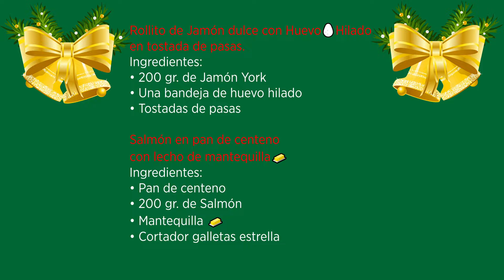🎄Surtido CANAPÉS Nochebuena y Nochevieja🎄 / Especial fiestas / APERITIVOS MUY FÁCILES Y ECONÓMICOS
¡Hola, cocinillas! 👩🏽‍🍳
Bienvenidos otro día más a un nuevo vídeo. El de hoy, es especial porque estos son los 4 canapés más repetidos en mi mesa, desde que ando cocinando (que llevo unos pocos de años 🤣🤣).
Os sirve tanto para Navidades, fiestas de cumpleaños y comidas. Ya veréis lo fáciles que son, lo rápidos y además vais a gastar poco tiempo y dinero.

Capítulos del vídeo 🎥🎥🎥:
00:00 Intro
00:15 Presentación
01:06 Brocheta de Queso 🧀 y Membrillo
03:55 Mini-sándwich de paté🦆 y Mermelada 🍓
07:04 Rollito de Jamón dulce con Huevo🥚Hilado
09:05 Salmón en centeno con mantequilla🧈
12:24 Despedida
13:29 Ingredientes
13:39 Tomas falsas

🎄Surtido Canapés Nochebuena y Nochevieja🥂

Brocheta de Queso 🧀Emmental y Membrillo
Ingredientes:
• Palitos de brocheta pequeños
• Un trozo de queso Emmental 🧀
• Un trozo de Carne de Membrillo

Mini-sándwich de paté de pato🦆 y Mermelada de Frutos rojos🍓
Ingredientes:
• Pan de sándwich sin corteza
• Un sobrecito de Paté de Pato 🦆
• Un bote de mermelada de frutos rojos
• Un cortador de galletas redondo o similar

Rollito de Jamón dulce con Huevo🥚Hilado en tostada de pasas.
Ingredientes:
• 200 gr. de Jamón York
• Una bandeja de huevo hilado
• Tostadas de pasas

Salmón en pan de centeno con lecho de mantequilla🧈
Ingredientes:
• Pan de centeno
• 200 gr. de Salmón
• Mantequilla 🧈

Preparación:
Las brochetas: cortamos el queso y la carne de membrillo en trozos más o menos parejos y cuadrados y las pinchamos en las brochetas.

Los Mini-sandwiches de Paté: Le untamos en uno de los lados el paté de oca y en la otra rebanada le untamos la mermelada y los juntamos como si fuera un sandwich normal y, usando un cortador de galletas, lo recortamos.

Los rollitos de Jamón Dulce: extendemos la loncha de jamón y le ponemos en uno de los extremos el huevo hilado. Lo enrollamos, como si fuera sushi y luego con un cuchillo bien afilado lo cortamos en trozos de unos dos dedos. Los colocamos sobre una tostada de pasas o de lo que más os guste.

Para el Salmón: cogemos una loncha de pan de centeno, y la untamos de mantequilla (a ser posible salada), la cortamos con un cortador de estrella, y encina colocamos un trozo de salmón, enrollado. Cortamos otras dos estrellas pequeñas para ponerlas encima de los rollos de salmón.
Y ya está: a disfrutar! ;-).

Esperamos que os haya gustado este vídeo y que os animéis a preparar restos canapés en vuestra mesa de Navidad, que ya veis que son fáciles y los tenéis montados en nada, y además con poco dinero…

Muchas gracias por estar ahí. ¡Hasta pronto!